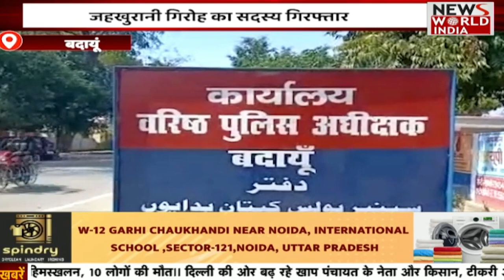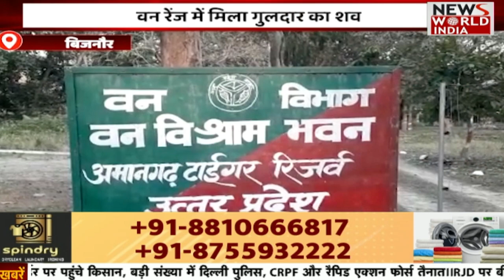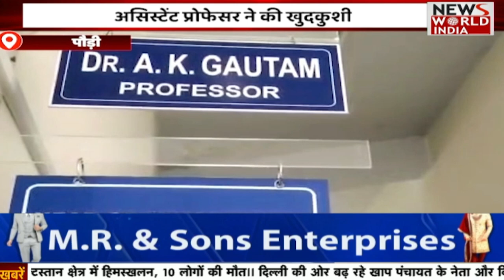🟢LIVE: यूपी- उत्तराखंड की बड़ी ख़बरों का खास Bulletin | Today News